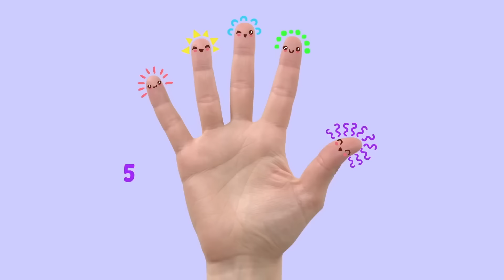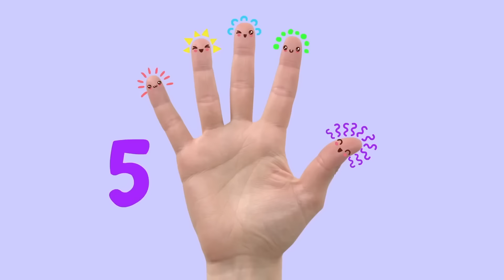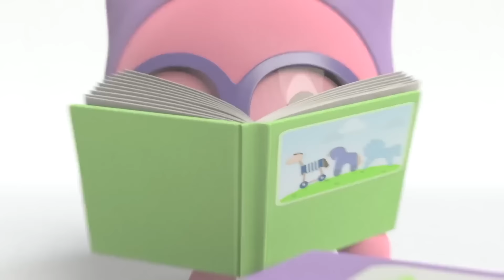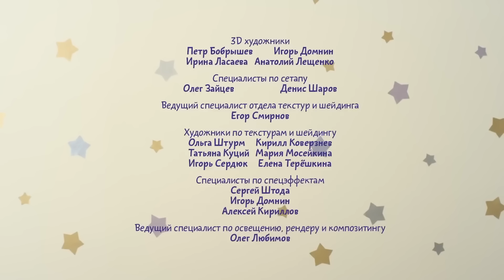⭐Малышарики⭐ - В школу с малышариками 😊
Мир Малышариков – это простой и понятный мир увлечений, радости и заботы. В нем живут Малышарики, каждый из которых уже имеет свой особенный характер. Они всегда готовы придумать новую игру или поделиться своими знаниями и умениями. Малышарики говорят с малышами на одном удивительном – детском языке, поэтому всегда близки и понятны.